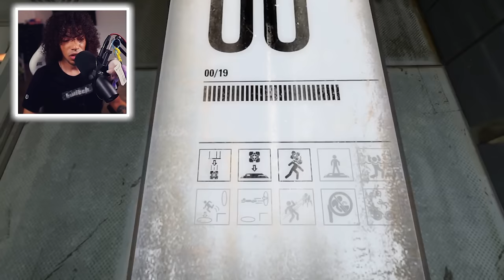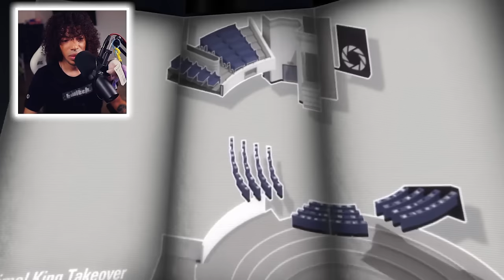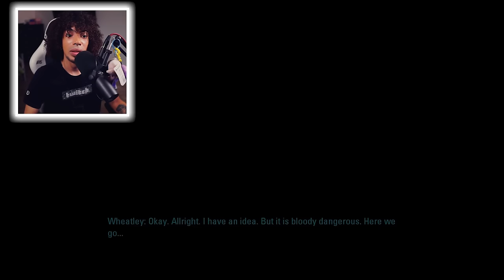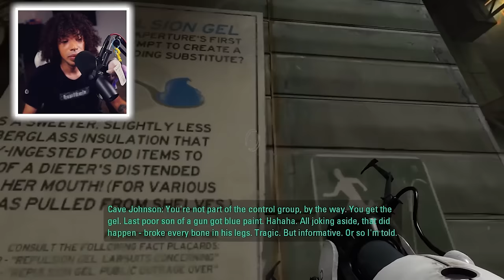New Valve Fan PLAYS Portal 2 For The First Time In 2023!